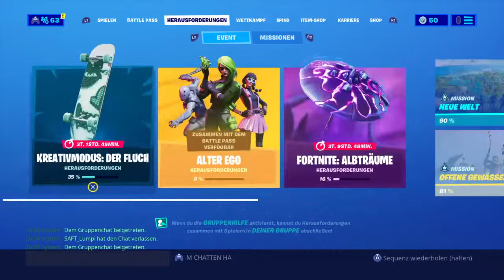Freitag Nacht tunier mit Julien Marec und Felix